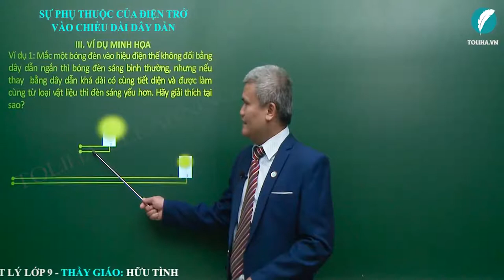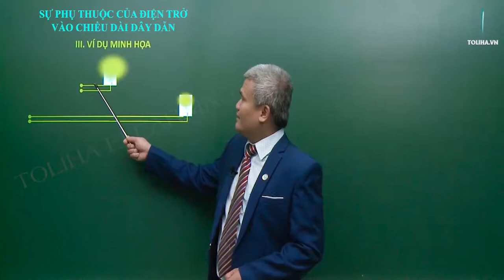Sự phụ thuộc của điện trở vào chiều dài dây dẫn - Vật Lí 9 ( Ví dụ)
VÍ DỤ: SỰ PHỤ THUỘC CỦA ĐIỆN TRỞ VÀO CHIỀU DÀI, TIẾT DIỆN VÀ VẬT LIỆU LÀM DÂY DẪN